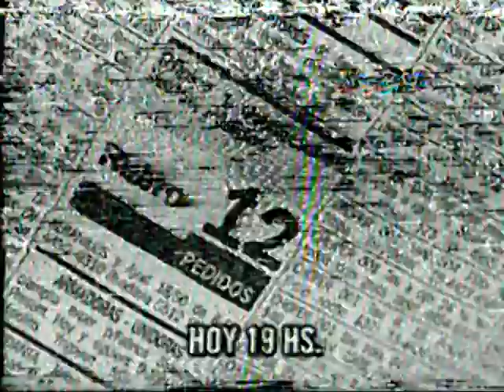Publicidad Noticiero (Canal America) (2000)